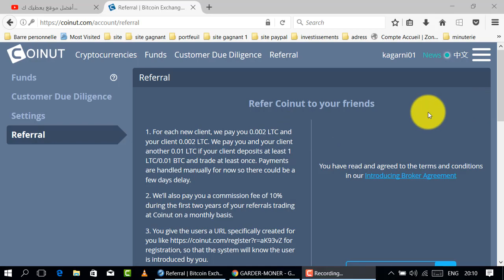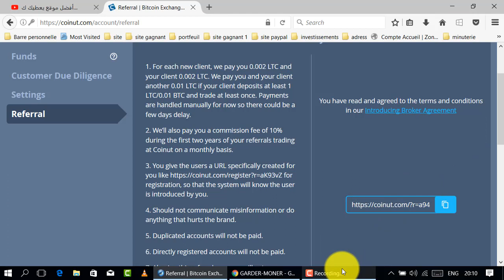روج للإحالة و خذ لمن يتسجل عبر رابطك 200 ليتوشي من عملة الليتكوين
ترويج لرابط الإحالة و الحصول على الليتكوين

المواقع الربحية .
ربح الدولار .